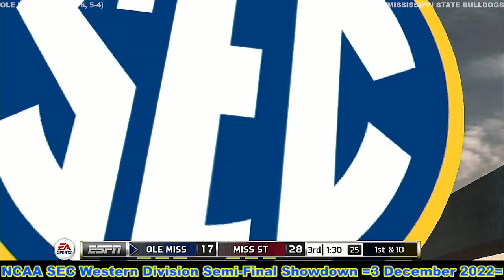2022 NCAA SEC Western Division Semi Final Showdown Ole Miss VS Mississippi State